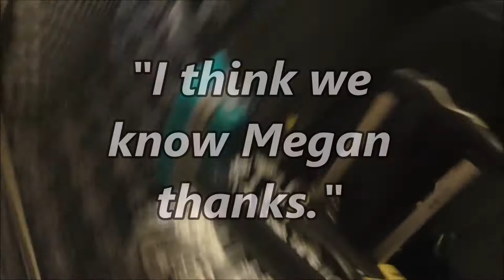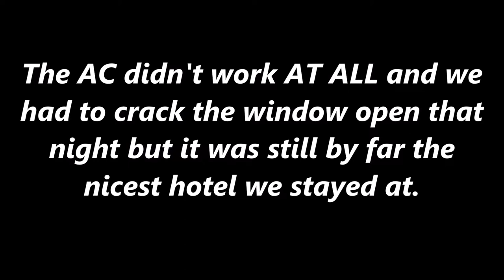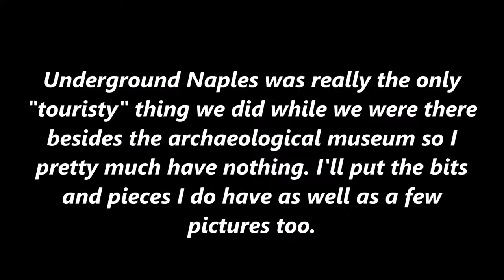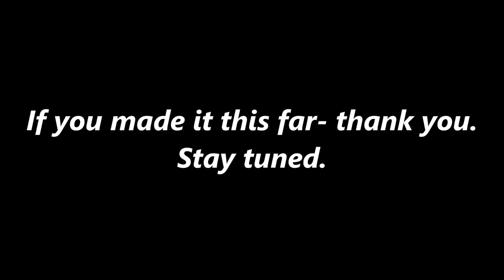Europe 2018 - Naples, Italy | Travel Vlog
Naples... What a beautiful city. Wish we could've spent more time here! Next (and final) vlogs will be from Rome. I'm anticipating to have at least 2 if not 3.

Follow Krys and Cole:
Krys Talk